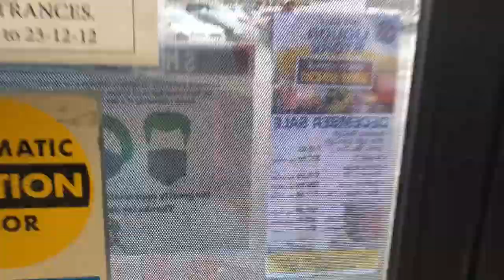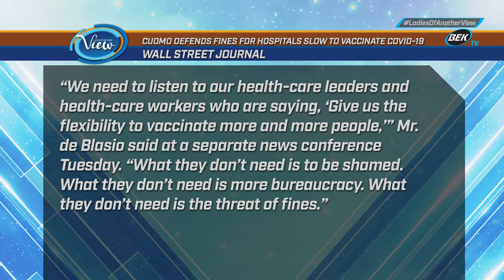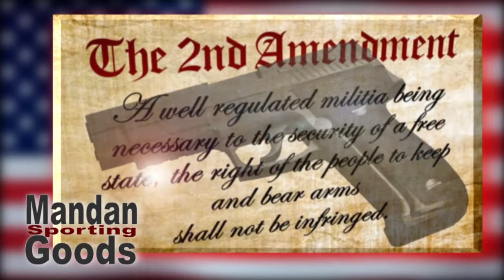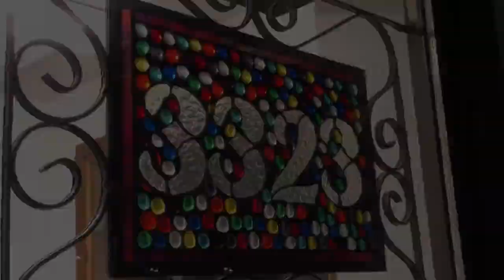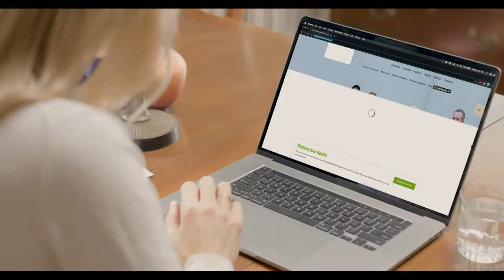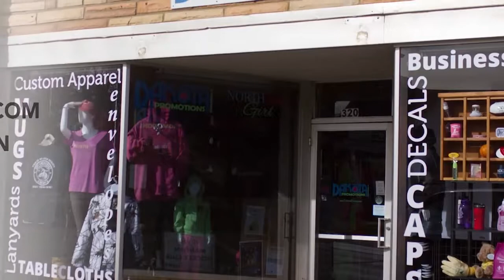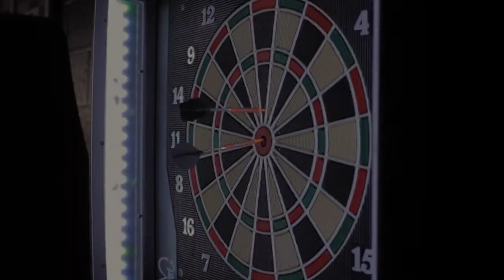March 5, 2021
Ladies of Another View - The Ladies chat with Sydney Graner about college during COVID